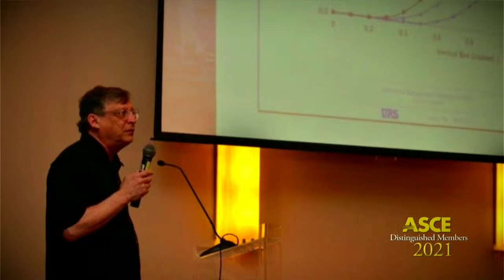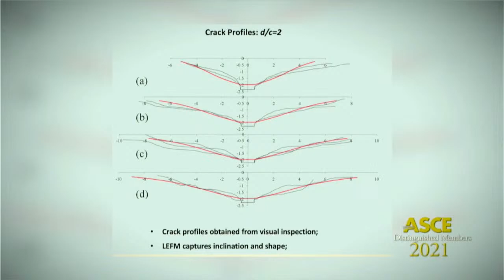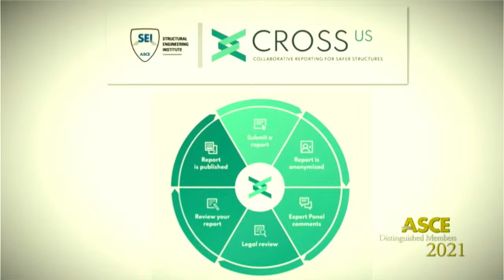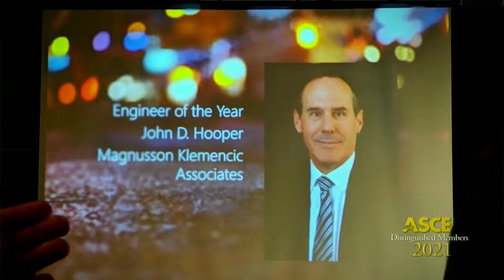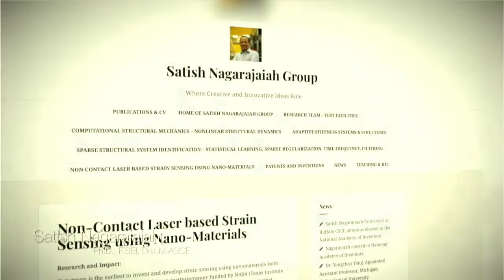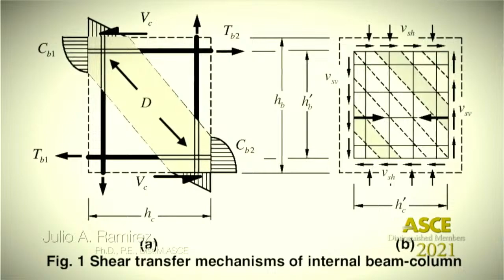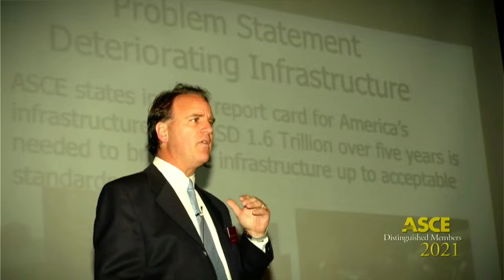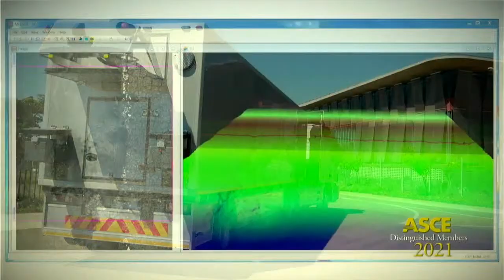2021 Celebration of Leaders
Join us at the ASCE 2021 Convention as we honor the recipients of the Society’s highest recognition – Distinguished Member. Each year, ASCE inducts a class of civil engineers who have made remarkable contributions to the profession or related arts and sciences.